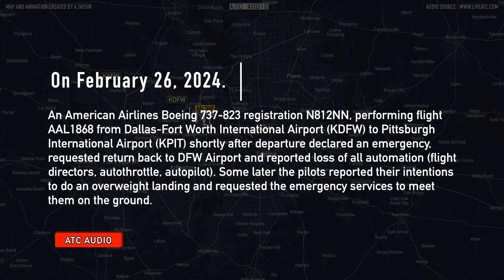American Boeing 737 LOST ALL AUTOMATION on takeoff. Real ATC Audio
Location: Dallas-Fort Worth International Airport (KDFW)
 An American Airlines Boeing 737-823 registration N812NN, performing flight AAL1868 from Dallas-Fort Worth International Airport (KDFW) to Pittsburgh International Airport (KPIT) shortly after departure declared an emergency, requested return back to DFW Airport and reported loss of all automation (flight directors, autothrottle, autopilot). Some later the pilots reported their intentions to do an overweight landing and requested the emergency services to meet them on the ground.